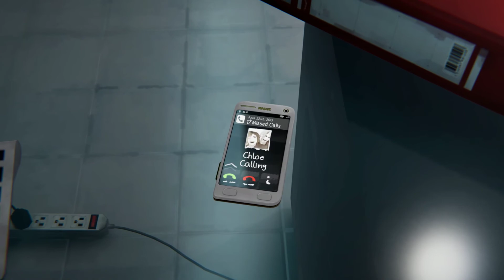Life is Strange Before the Storm Ending